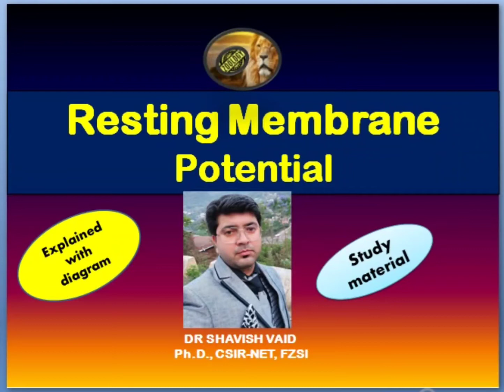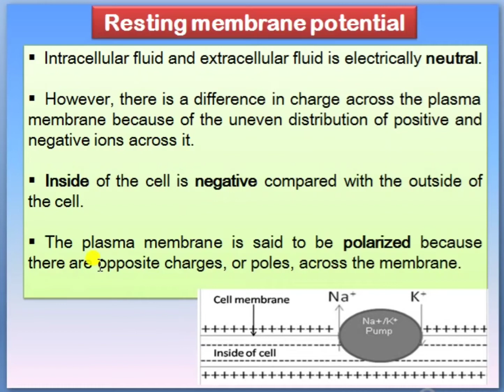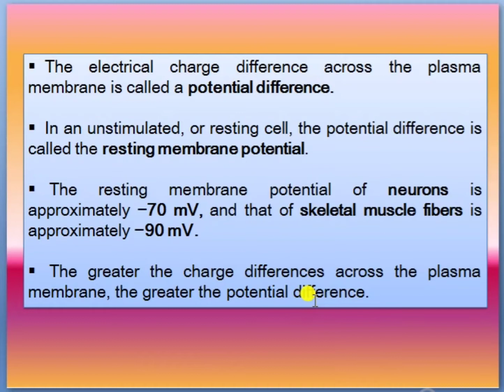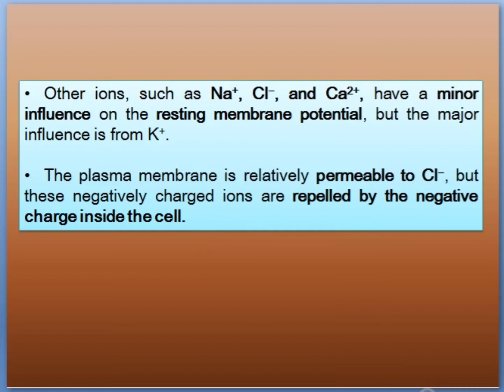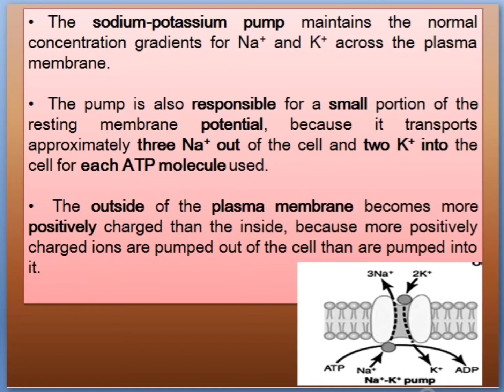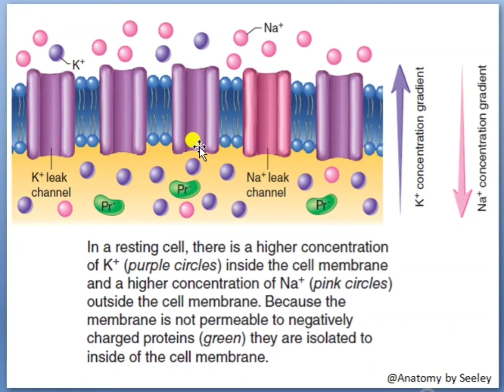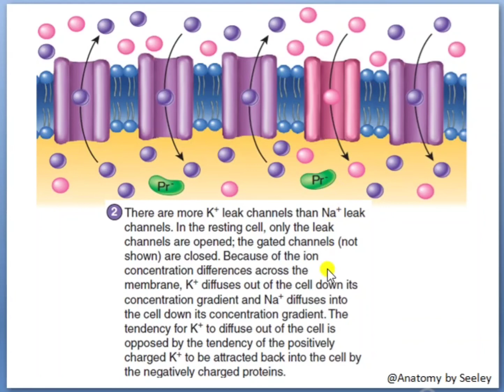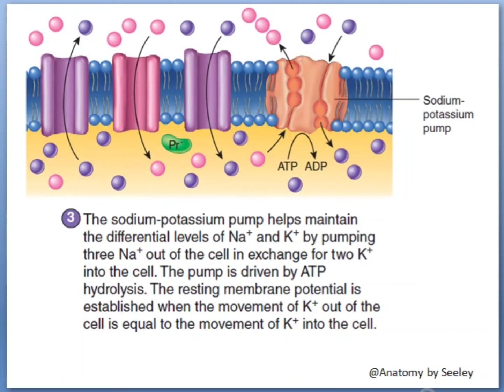Resting membrane potential / easy lecture / B.Sc 3rd sem / neet / Kas / 11th /notes /study material